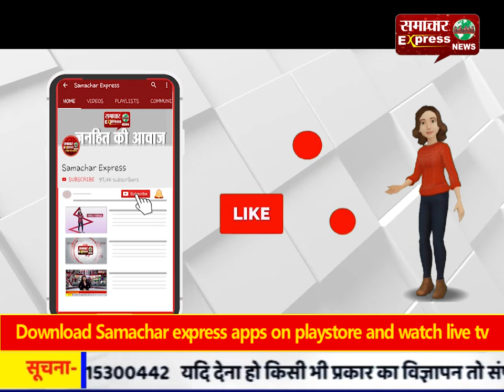करनाल जिला में नहीं है कोरोना वायरस का असर, फिर भी एहतियात बरतने की जरूरत